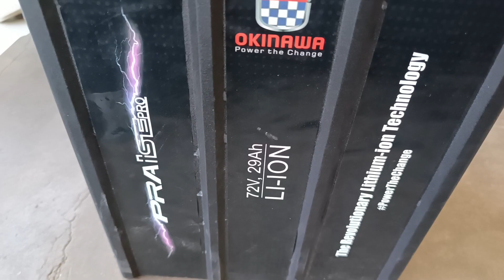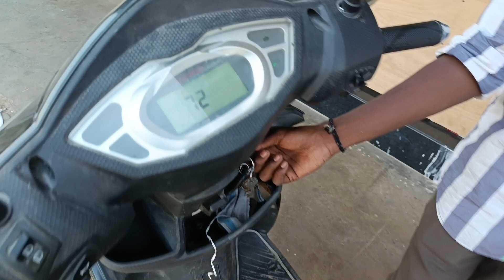don't buy electric vehicle | மின்சார வாகனம் வாங்குவோர் நிலமை ? | sp Electronics tamil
SP Electronics தமிழ் Youtube சேனலுக்கு நண்பர்கள் அனைவரையும் அன்போடு வரவேற்கிறேன் 🤗
Thankyou to visiting my youtube channel SP Electronics tamil YouTube Chennal 🙏
📸SP Electronics Tamil Owner , R. PRAKASH RAJ : 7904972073 ( தேவை இருந்தால் மட்டும் ஃபோன் கால் செய்யவும் இல்லை எனில் வாட்ஸ் அப்பில் தொடர்பு கொள்ளலாம்)
What's app : 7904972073 ( Working Time : 10 AM to 9 PM

{எங்களது இணையதள பக்கத்தை பாருங்கள் அனைத்து பொருட்களுக்கும் விலை பட்டியல் இருக்கும்.} SP DC Store
{அனைத்து பொருள்களும் ஆன்லைன் மூலமே விற்பனை செய்யப்படுகிறது ... எந்த பொருள்களாக இருந்தாலும் நம்பிக்கையுடன் வாங்கிக் கொள்ளலாம் ... பயம் வேண்டாம்...}
All Types of solar & lithium Batteries & Dc accessories online store ( easy to purchasing) (cod not available)